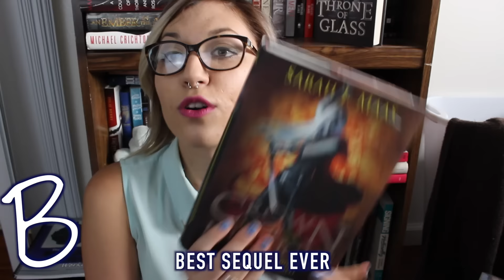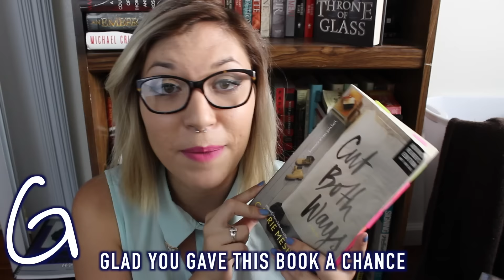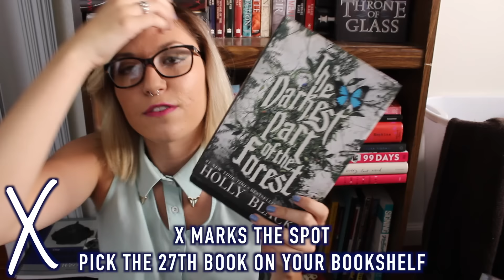TAG | A-Z Survey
Today is just a little tag video that i thought would be fun!

I am also a cohost of the Bibliobook Club!

Amazon Wishlist: